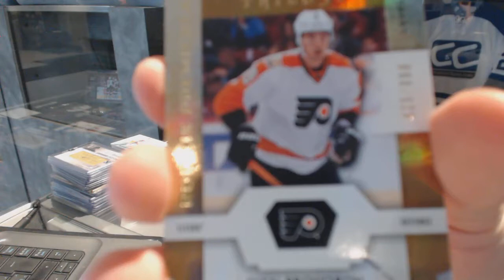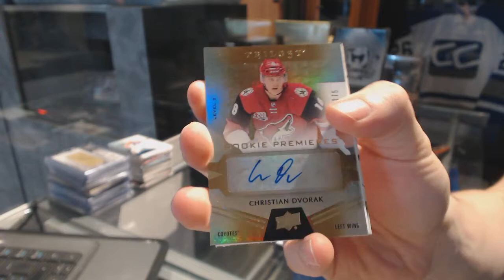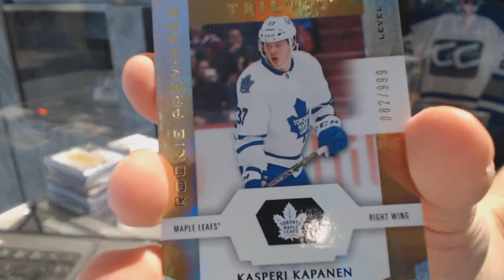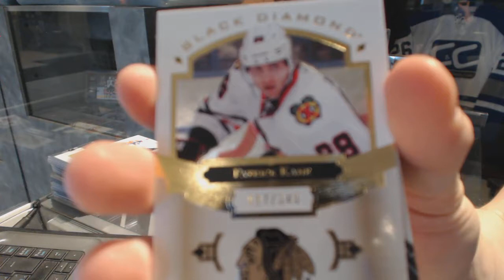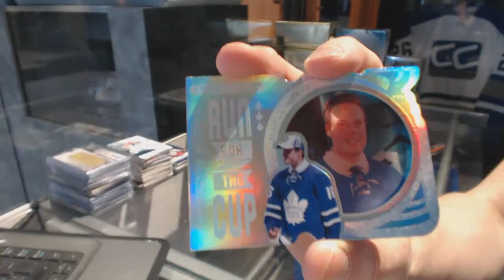16-17 UD Trilogy & 16-17 UD Black Diamond Hockey Box Break - C&C GB #6887